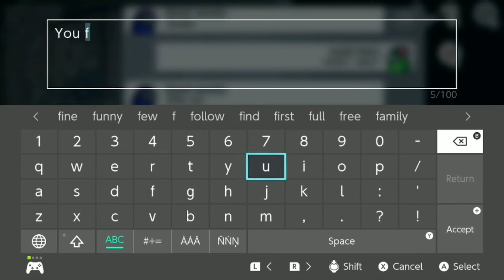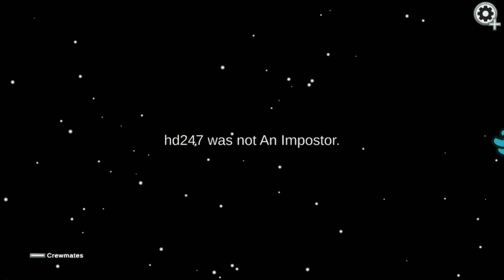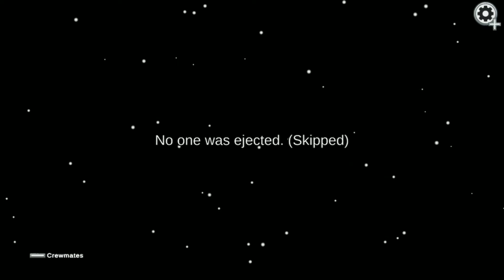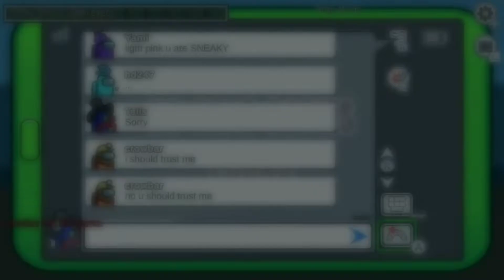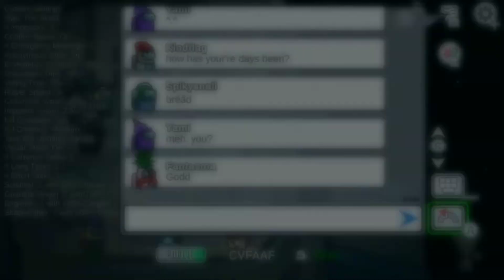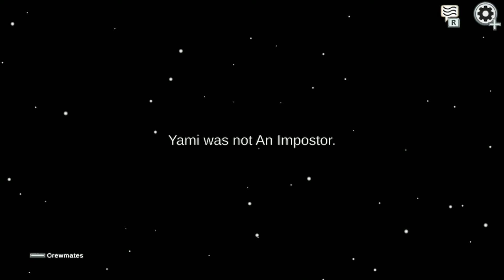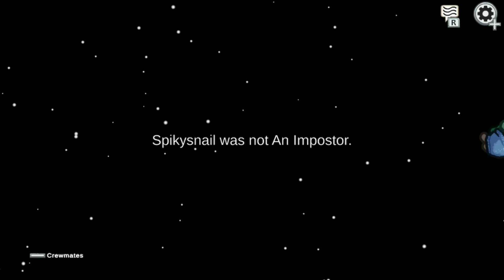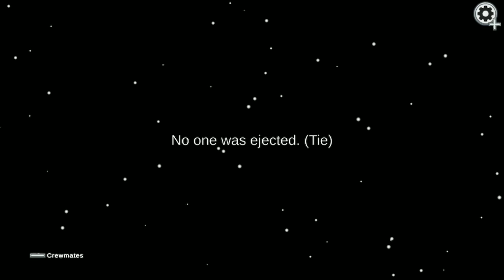WTF Moments- lol // Among Us (3)